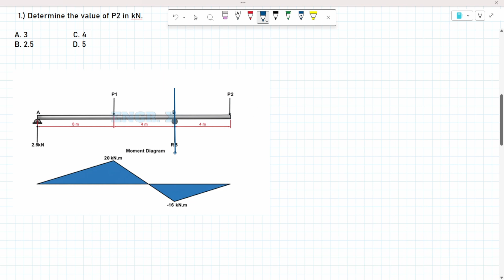CE Board April 2025 - PSAD Situation 7 (Shear and Moment in Beams) - Mastering the CE Board Exam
Hello, Future Engineers!

In this video, we'll be solving the Shear and Moment in Beams problem in PSAD last April 2025.

👍Like & Follow for more solutions and tutorials!

📚Planning to take the CEBoard Exam?